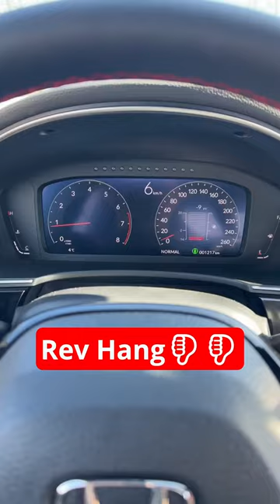Annoying HondaCivic Si Things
Check out the latest car content from PRN_TestDrive with new Shorts all the time, and our weekly reviews up to 3 times a week!